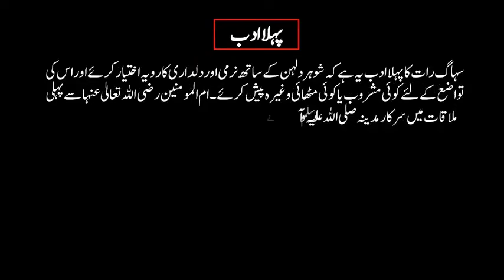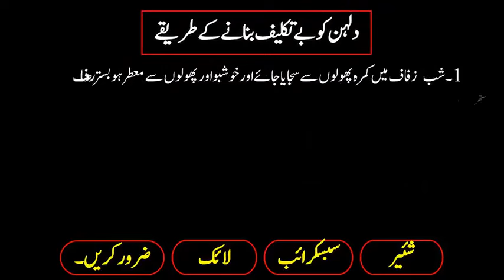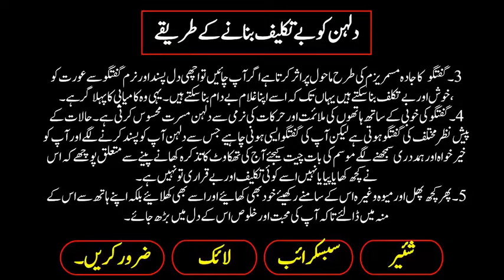Shadi ki pehli raat yani Suhagraat main miya biwi kya aur kaise kare in urdu video